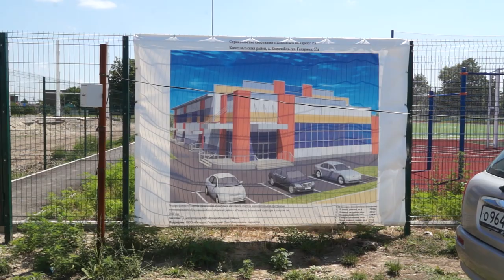16-07-2020 г Строительство ФОК в а Кошехабль